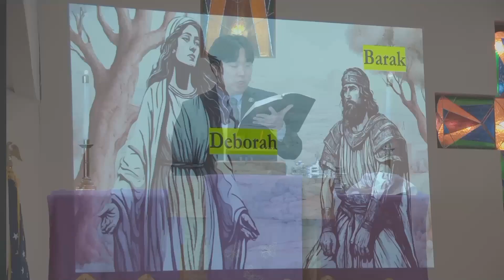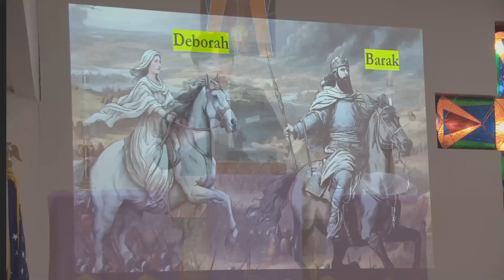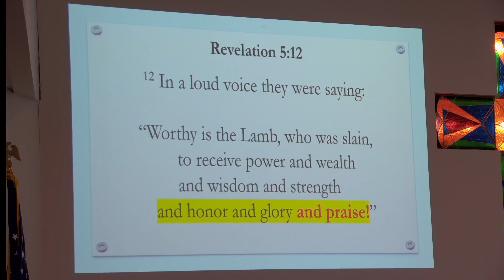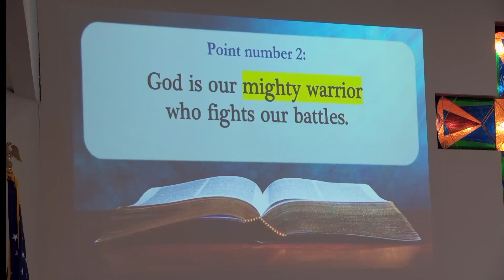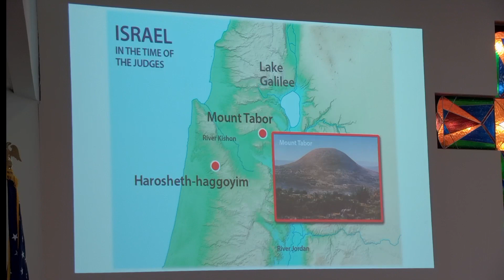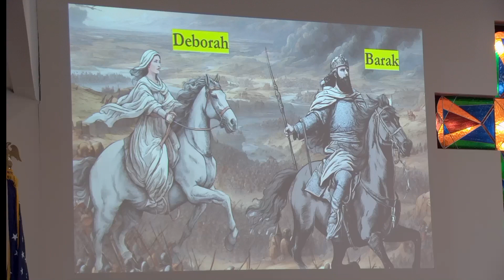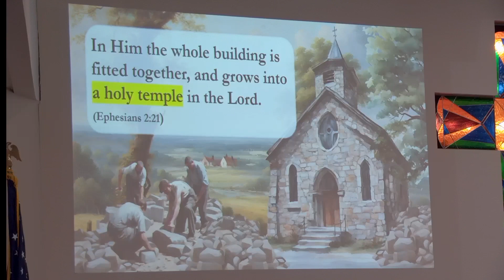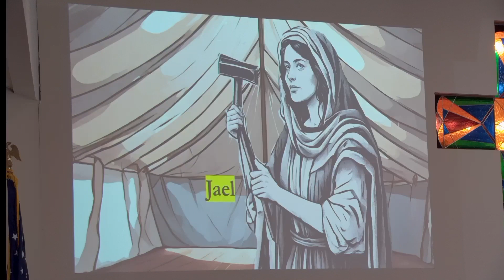“Battle Belongs to God: Are You in or Not?”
feat. Praising God for the Awakening of the GMC/ Global Methodist Movement
(Judges 5:1-31) Rev. Jae Kim